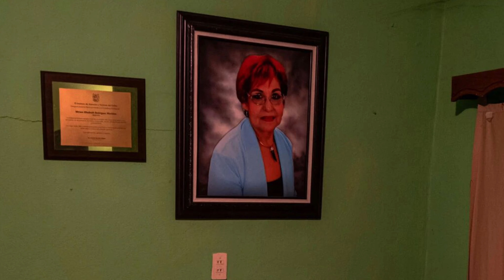Fin de Semana: Noticias del Espectáculo, Películas y Series | 25.12.20 | FTVbox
Aquí esta nuestro sumario para el día de hoy.

- HBO prepara una miniserie del éxito televisivo con mas glamour y sexo del siglo XX.

- Taika Waititi prepara una serie remake de la película que dio a conocer a Tarantino.

- Lily James y Sebastian Stan se convertirán en la pareja mas explosiva de los 90s

- Pixar estrena hoy su nueva película, pero esta vez para ver desde el sofá de casa.

- Blumhouse compra los derechos para hacer una película de un reciente e impactante articulo del New York Times.